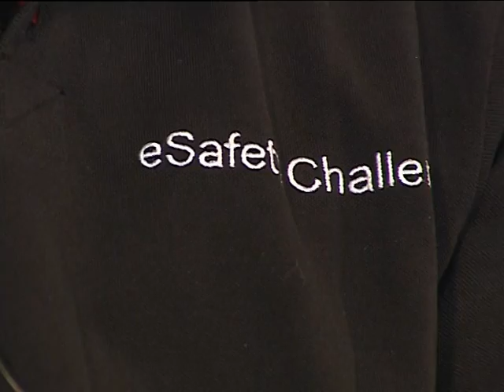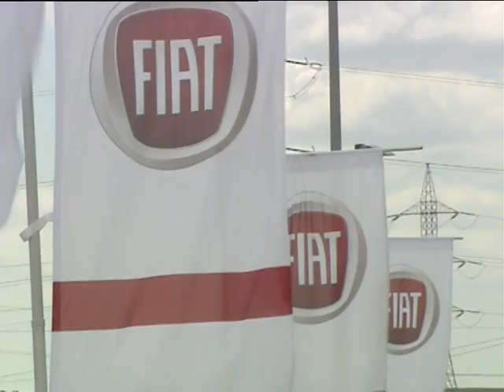Fernando Alonso, embajador de seguridad con Fiat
Fernando Alonso ha hecho una demostración del sistema inteligente de seguridad ESP en la nueva gama de los Fiat Bravo.